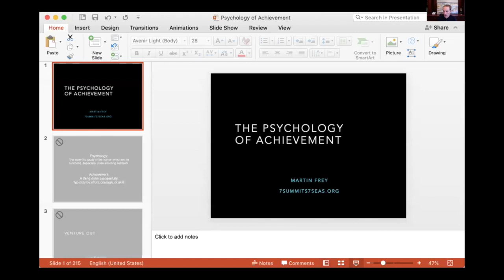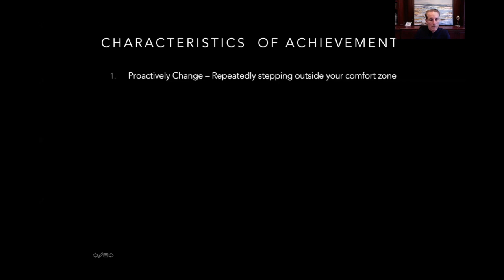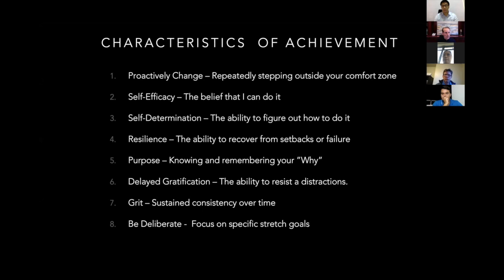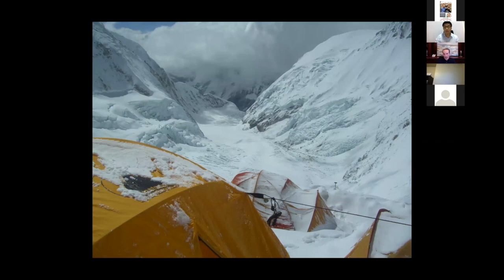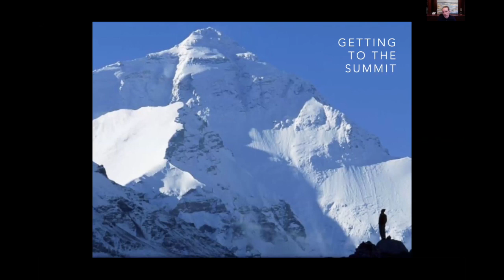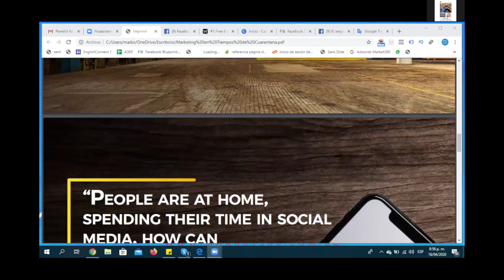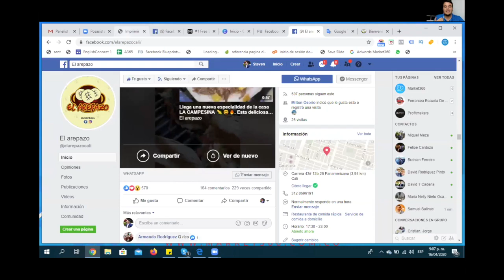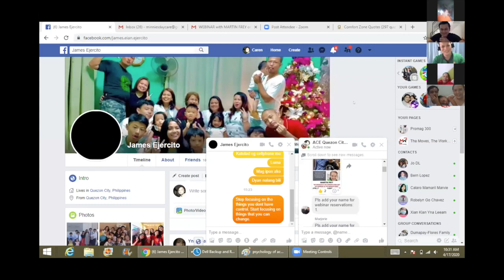Webinar Series Martin Frey - Psychology of Achievement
Martin Frey didn’t plan to become the first person in the world to climb the Seven Summits and sail the Seven Seas, an achievement that earned him placement in the Guinness World Records. Yet the investor, speaker, and former managing director for the governor’s office of economic development in Utah, last year wrapped up an 11-year path of voyage and endurance spanning 38 countries, climbing 14.5 vertical miles, and sailing 35,000 nautical miles.

“Real learning and personal growth come when we continually step outside your comfort zone and you keep pushing ourselves forward,” says Frey, who completed the final leg of his journey in April 2016 by sailing 6,000 miles across the North Pacific Ocean in the Clipper Round the World Yacht Race.

Although he dreamed of being a marine biologist, Frey’s academic passion was engineering, which sprang from working in a machine shop at age 11. As a teen, he began to design mechanical systems.

“I developed a clutch system and mounted our lawnmower engine onto my 3-speed bike. My top speed was 53 mph!” he says.

With an engineering degree earned at Brigham Young University, Frey worked in the defense industry during the 1980s. When the Internet arrived, he transitioned to Silicon Valley, where he worked 13 years for Cisco Systems during its meteoric rise. His passion for engaging with customers led him to run a global support organization for Cisco’s biggest customers.

While at Cisco, the company sent him to HBS’s Advanced Management Program, where Frey found his classmates as inspiring as the professors and courses.